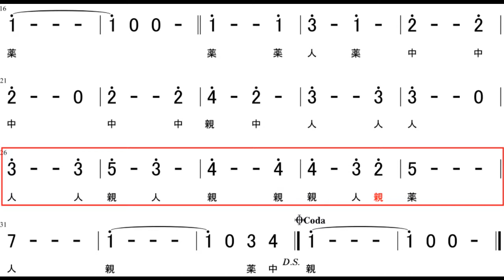【大正琴】数字譜 小さな世界 「世界中どこだって～」 It’s a small world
小さな世界（レベル2）
※3回目の「カチ」と同時に始まります

00:00　ステップ1　練習する主旋律
02:33　ステップ2　伴奏

※旋律はMusescoreさんのものを基に一部改変

（訂正）
最後のCodaの上点1は親指でなくて薬指です